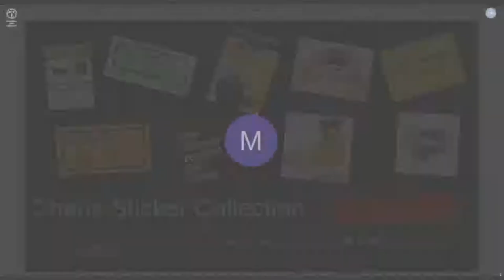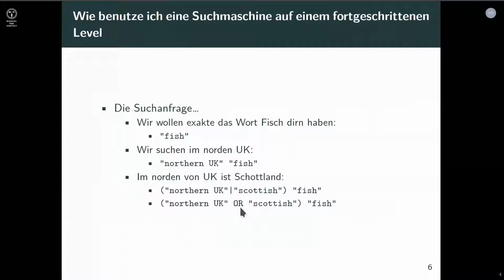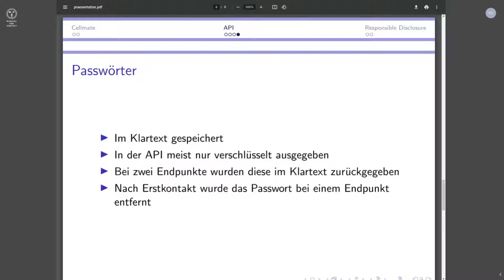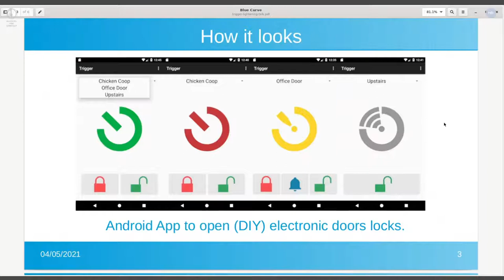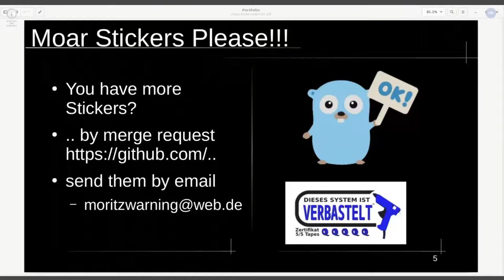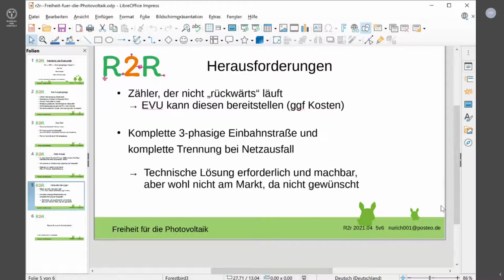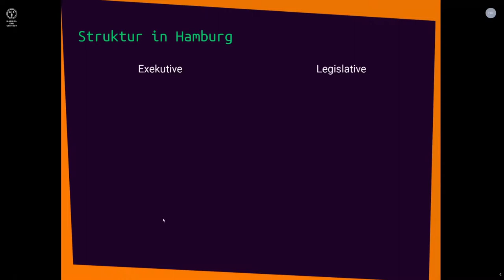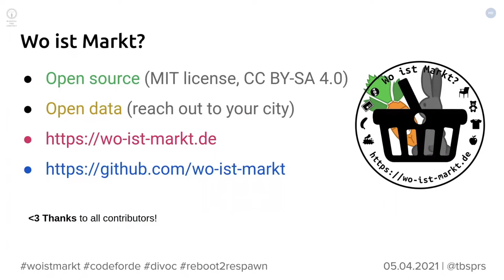DiVOC R2R - Lightning Talks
Lightning Talks sind kurze Vorträge die alle DiVOC-Teilnehmenden halten können, zu Themen die euch so interessieren. Im Wiki gibt es mehr Info, einschließlich der Liste der Vorträge

BenjaminWand